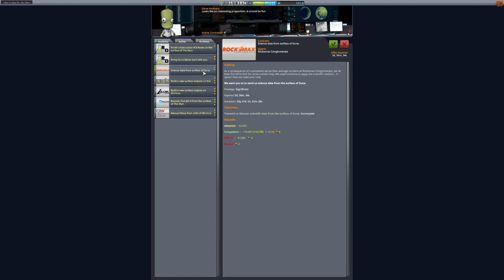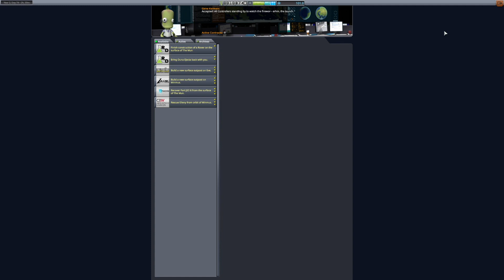KSP 1.12 Karriere Tutorial 62 - Vom Ike zum Duna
Inhalte des Videos:
- Rückkehr der beiden Lander vom Ike
- Auftanken des Transporters
- Transfer zum Duna
- Landung auf Duna

Ablauf:
00:00 - Einleitung
00:53 - Start und Rückkehr Ike Science Lander
03:40 - Wissenschaft und Umbau Science Lander
06:22 - Start und Rückkehr Ike Mining Lander
08:50 - Treibstoffproduktion und Flussprioritäten
12:00 - Delta-V für den Duna-Transfer
13:15 - Zusätzlicher Erzabbau und mehr Treibstoff
15:44 - Umbau Docking Ports
16:52 - Abflug zum Duna
19:34 - Duna-Station am Ziel
20:54 - Vorbereitung Duna-Landung
22:44 - Abstieg zum Duna
27:02 - Landung